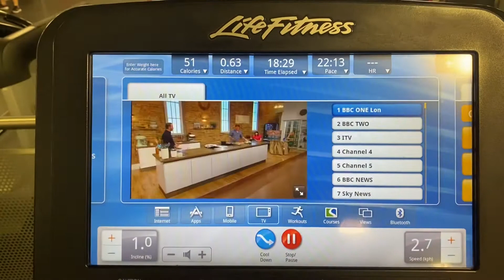Tottenham Green Pools & Fitness